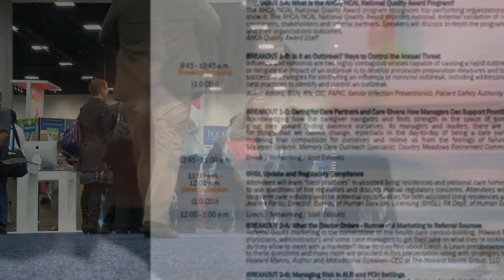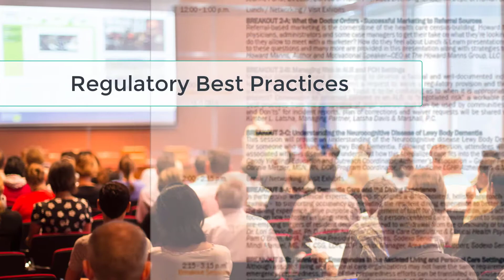PHCA Promo Video